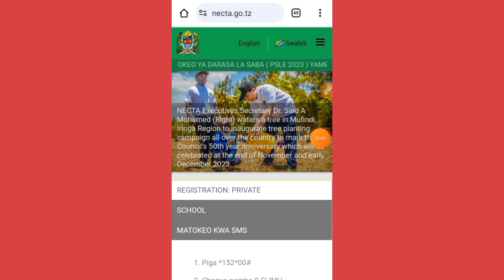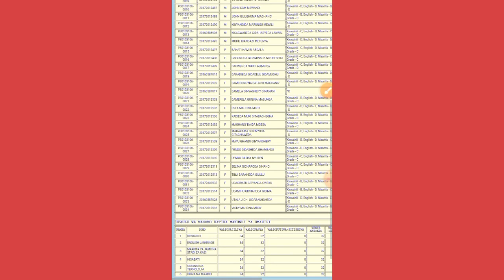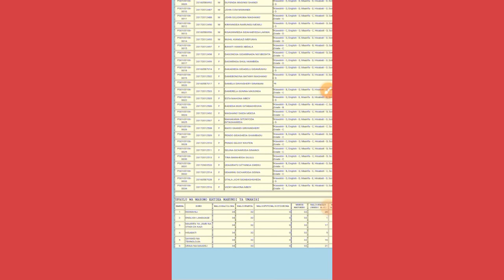MATOKEO YAMETOKA RASMI YA MTIHANI DARASA LA SABA 2023/2024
MATOKEO YAMETOKA RASMI MTIHANI DARASA LA SABA